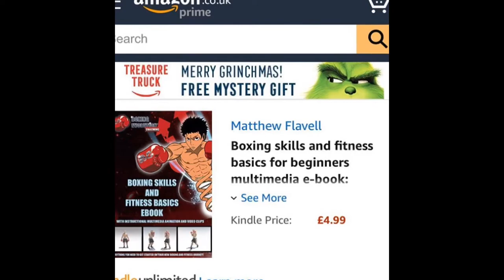Boxing skills and fitness basics multimedia ebook promo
Get your copy by following this link: